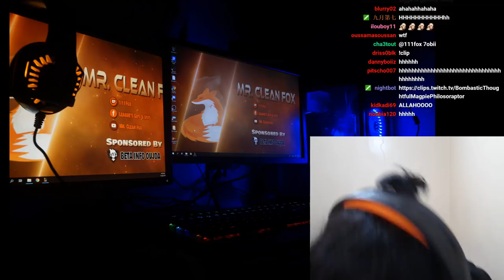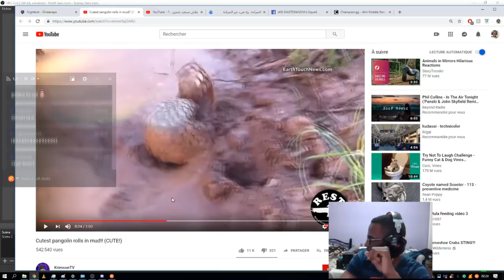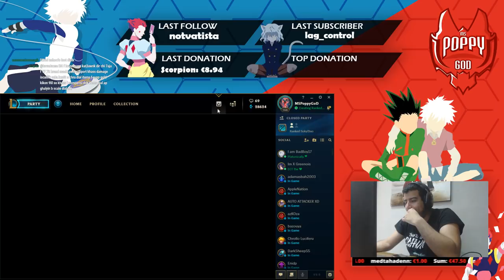#4-Weekly Highlights | Skowza playing League?! | Shake outplay | Morrocan Highlights Twitch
Weekly Highlight Moments From Streamers(Shake,Dreamerz,whitekhonovis,Diaye,Fox,Elducator,Rouk,Zikos,Ihabgaming,Glyph...)

Credits :
Shake_Make : https:/crl.li/cnY
DiayeX : https:/crl.li/cnZ
Dreamerzlel : https:/crl.li/cn0
111fox : https:/crl.li/cn1
Background #1 : BRODYQUEST
Background #2 : NIGHT LOVELL - LET ME DIE
Music outro : Night Lovell - Bumble bee
My computer Specs :
Toshiba sattelite
Intel(R) i5-4200 CPU @ 2.50GHz
Nvidea geforce 710m
intel HD graphic 7200
Hard disc Kingston 250GB SSD